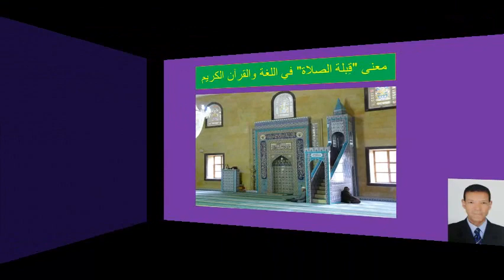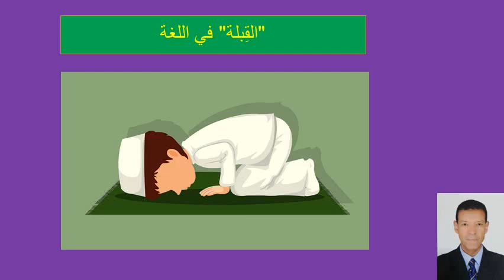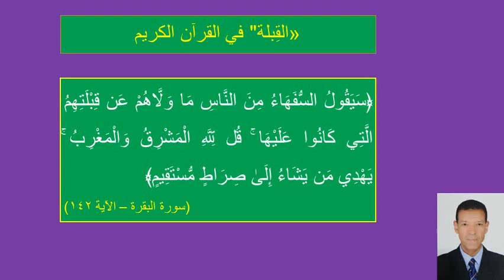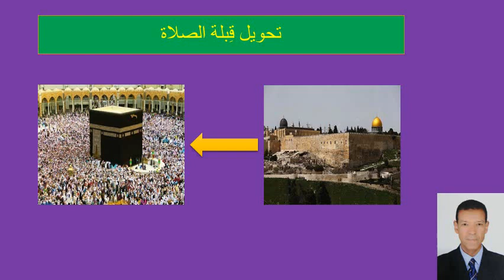معنى "قِبلة الصلاة" في اللغة والقرآن الكريم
نتشرف بزيارة موقعنا، على الرابط:
نتحدث في هذا المقال عن معنى كلمة "القِبلة" في اللغة العربية والقرآن الكريم، ونعنى بكلمة "القِبلة" قبلة الصلاة التي يتجه إليها المسلم عند أداء صلاته.
ومن أهم الأحداث التي ارتبطت بالقبلة، ما حدث من تحويل القبلة من المسجد الأقصى إلى المسجد الحرام، حيث الكعبة المشرفة في مكة المكرمة، في العام الثاني لهجرة الرسول صلى الله عليه وسلم، واختلفت الآراء حول الشهر الذي جرى فيه تحويل القبلة بين أن يكون في رجب أو شعبان.